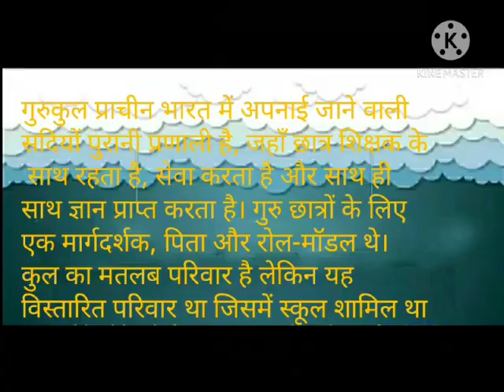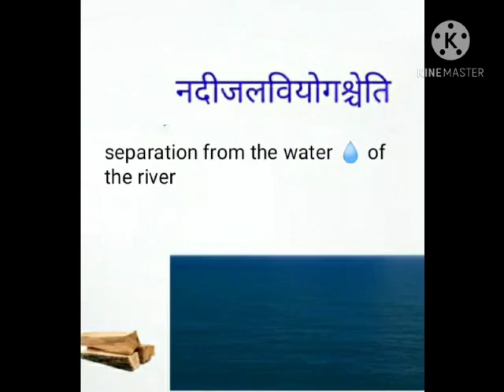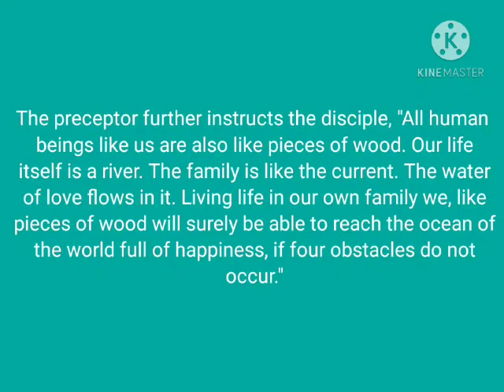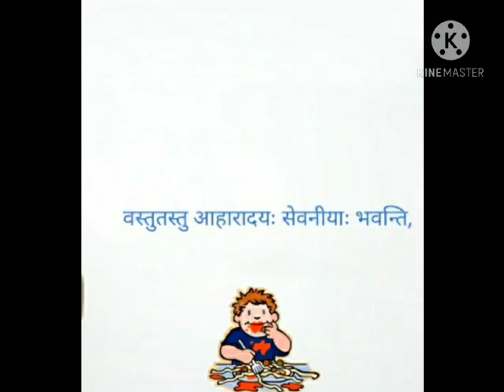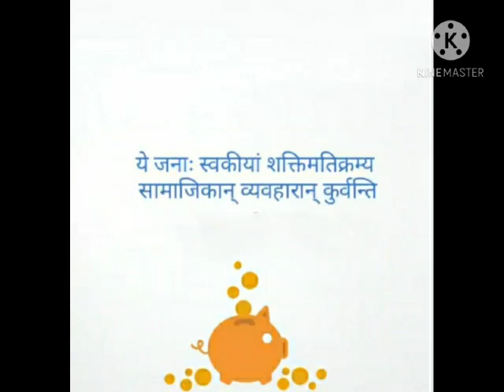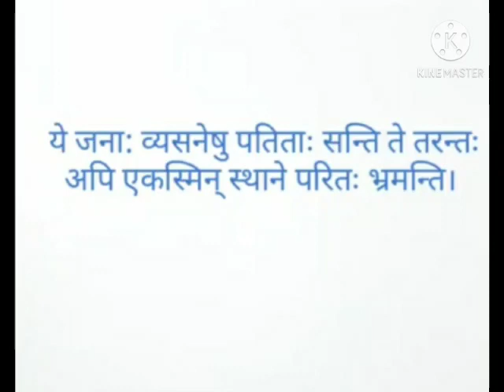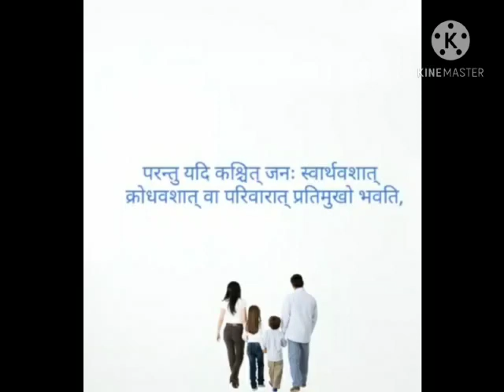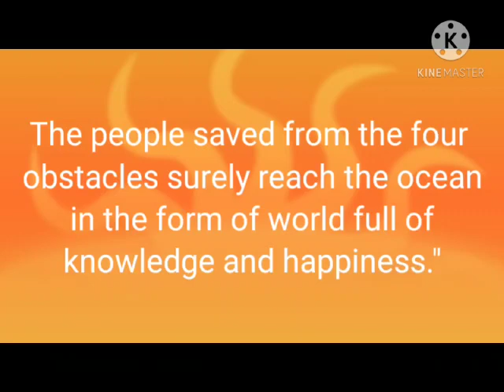Sanskrit#Std 10#Ch.6#काष्ठखण्ड#Maya Thanki